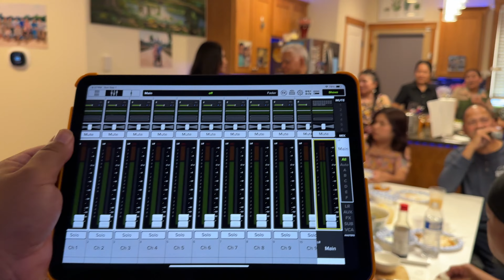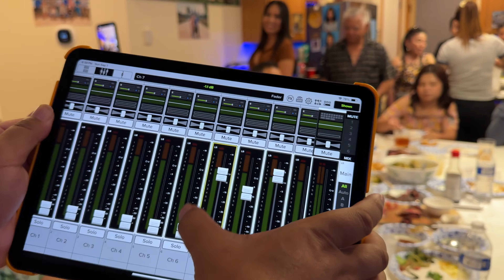Friends come over to my house 09/01/2024